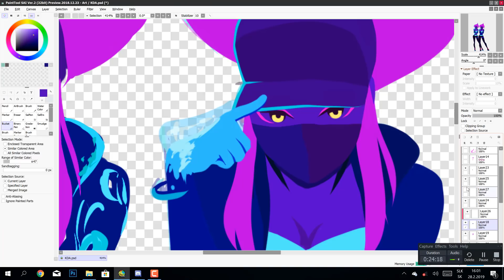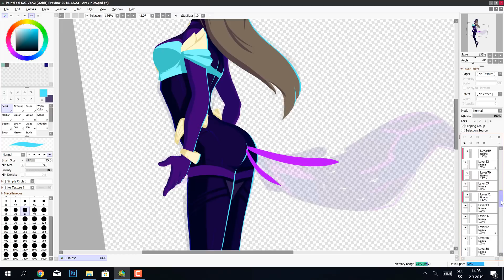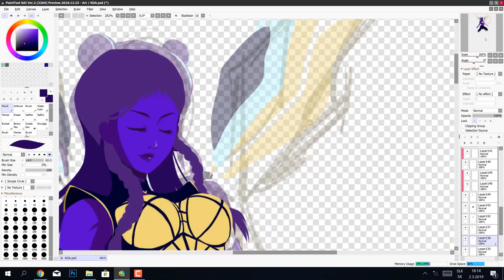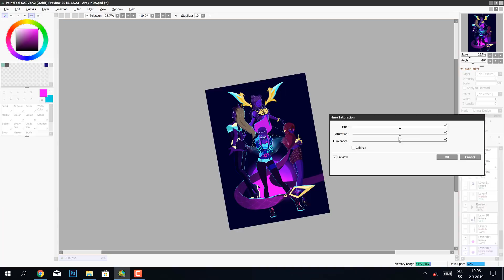Kiwa Draws: K/DA SPEEDPAINT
MUSIC: K/DA - POP/STARS (ft Madison Beer, (G)I-DLE, Jaira Burns) | Official Music Video - League of Legends